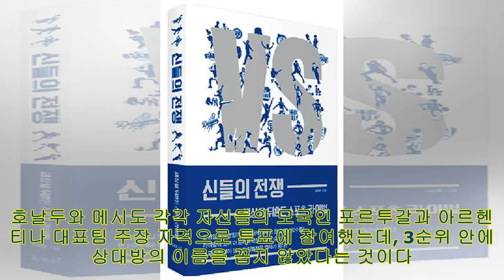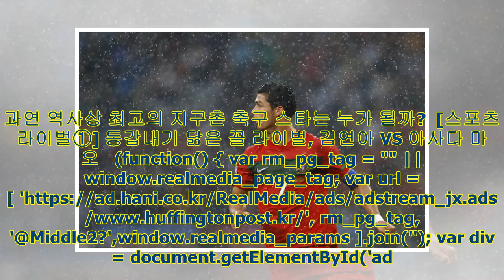축구 역사상 최고의 라이벌, 호날두 VS 메시